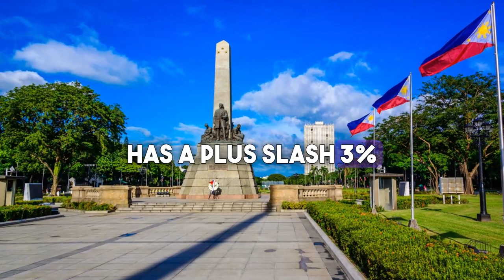Octa Research Survey Shows VP Sara Emerges as the Most Trusted Leader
In this insightful video, we dive deep into the approval ratings of congressional leaders, analyzing the results from a recent survey. Join us as we shed light on the public's perception of these influential figures and uncover the factors that contribute to their approval or disapproval. Discover the most popular and controversial leaders, and gain a better understanding of the dynamics within our political landscape.

OUTLINE:

00:00:00 Congressional Leaders' Approval Ratings Revealed